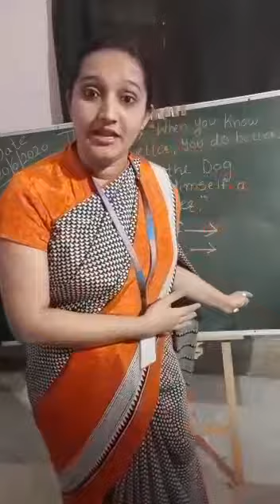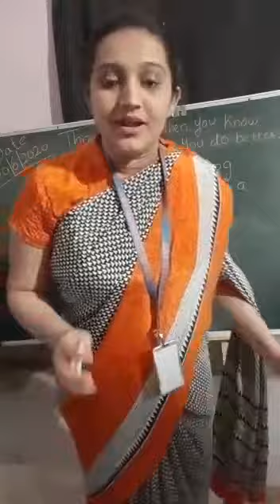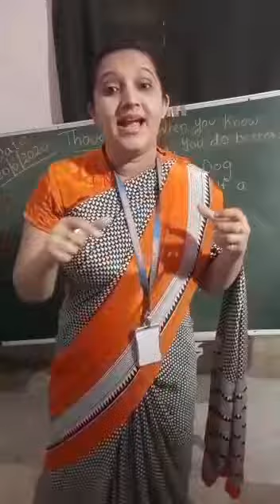class 6 English part 2